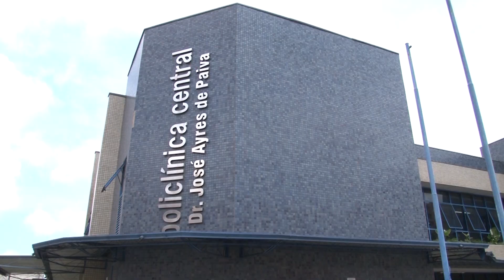2ª FASE CAMPANHA NACIONAL SARAMPO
Após surto de sarampo entre julho e agosto, está aberta a 2ª fase da campanha nacional de vacinação contra a doença.